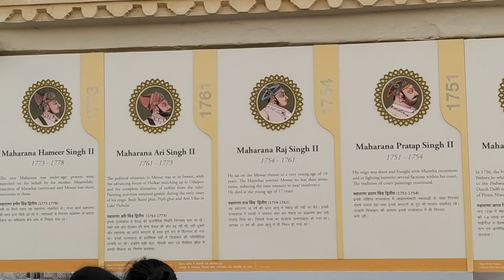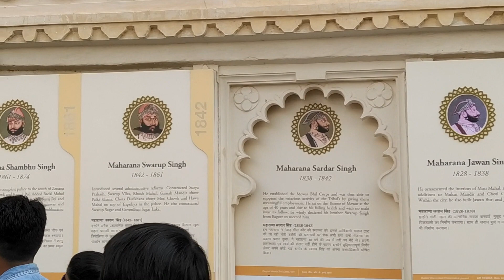Udaipur | drone view | pre-covid | family visit(wife and inlaws)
Udaipur | Lake Views  | The City Palace | Boating | Bagore Ki Haveli | Folk Dance | Sajjangarh Monsoon Palace | Sunset Point